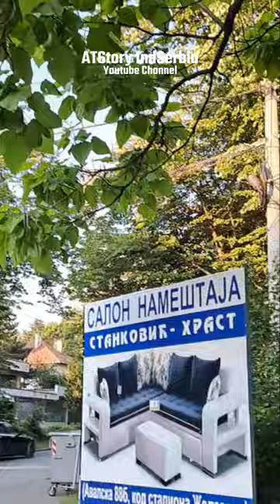Bulevar Mladih Street 4